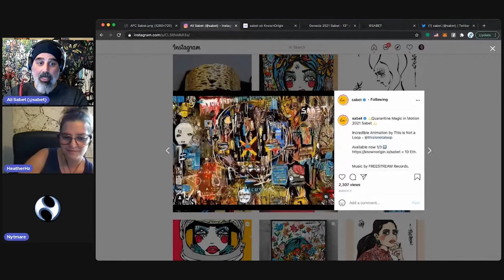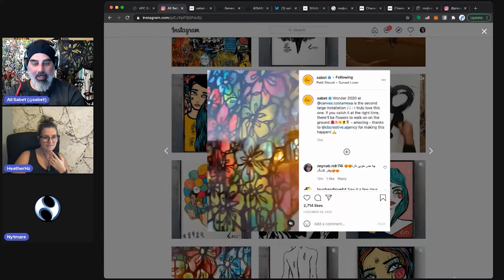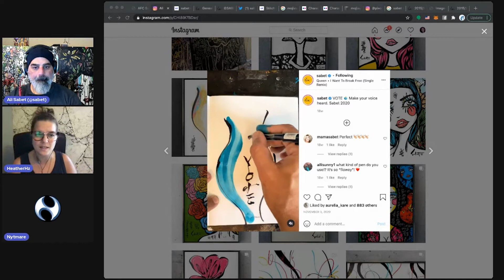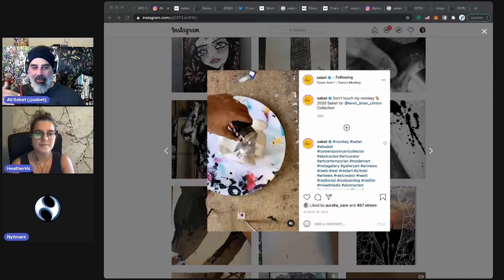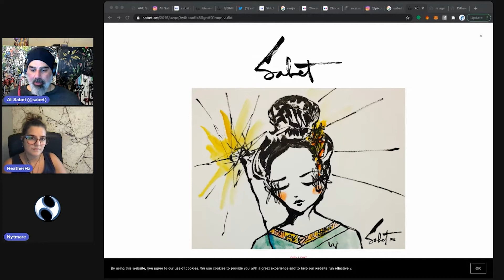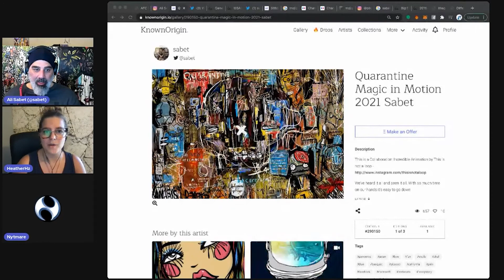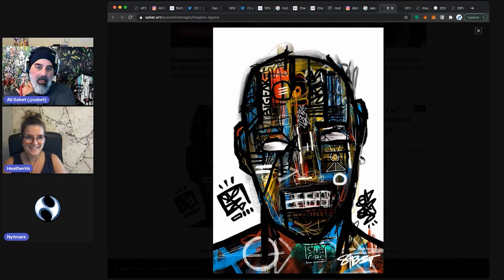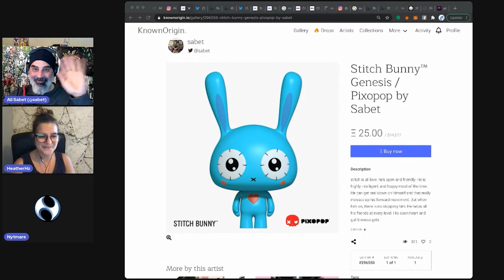NFT Artist Fireside Chat w/ HeatherHz/Nytmare & Artist Sabet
Hang out with HeatherHz & Nytmare as they talk with artist Ali Sabet. Ali is an Iranian-American Artist and Designer, with work showcased in collaboration with luxury brands such as Montblanc, Furla, BMW, John Varvatos & more.